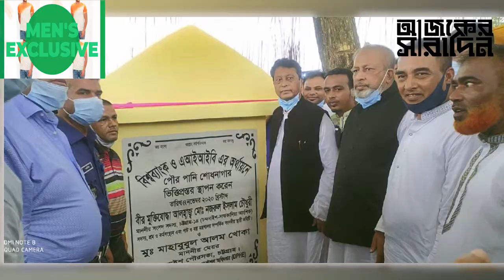কে এই চট্টগ্রাম-১৪ আসনের এমপি মোঃ নজরুল ইসলাম চৌধুরী? কিভাবে আওয়ামী লীগের নেতা হলেন? | Ajker Saradin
কে এই চট্টগ্রাম-১৪ আসনের এমপি মোঃ নজরুল ইসলাম চৌধুরী? কিভাবে আওয়ামী লীগের নেতা হলেন? নিউজটি ভালো লাগলে অবশ্যই আপনার মতামত জানান।